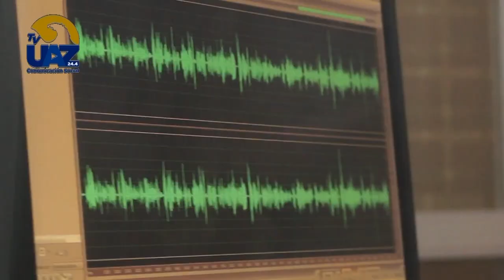🟢¿Qué es la ley Olimpia?